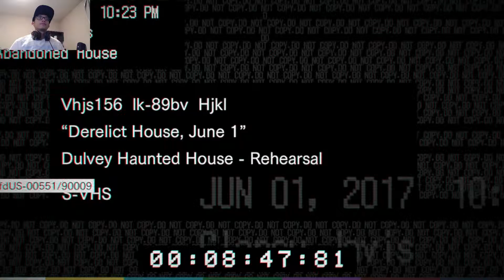Me Playing - "RESIDENT EVIL 7 : biohazard" by Capcom - Baraing's walkthrough part 2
RESIDENT EVIL 7 : biohazard by Capcom

Hey guys, let's play this new attempt of making brand a new resident evil serie. I already in love with the controller, the way i handle mah GUN, it's perfect from the angle !
It is scary as hell ! I promise ! Hope you guys like it.